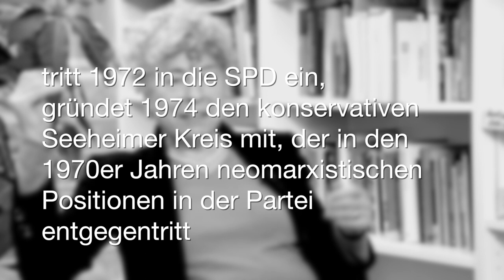Marx hilft, die Dinge scharf zu sehen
Gesine Schwan über die Aktualität der Marx'schen Analyse

Eine streitbare Sozialdemokratin war Gesine Schwan schon immer, dazu zweimal Kandidatin für das Amt der Bundespräsidentin. Bis heute ist sie eine der bekanntesten deutschen Politikwissenschaftlerinnen und: sie ist eine ausgewiesene Marx-Kennerin. Warum sie Marx für einen genialen und noch immer aktuellen Denker hält - und seine Kapitalismus-Analyse trotzdem niemals ganz akzeptieren würde - das erzählt sie im Gespräch mit
Marx helps us to see things more clearly - Gesine Schwan on the current relevance of Marxian analysis

Gesine Schwan has always been a combative Social Democrat, and twice ran for the office of Germany’s (largely ceremonial) presidency. She remains one of Germany’s most well known political scientists, and: she is a renowned Marx-expert. In a conversation with marx200.org she explains why she considers Marx a brilliant thinker who has lost none of his contemporary relevance – and why she would nonetheless never accept wholesale his analysis of capitalism.